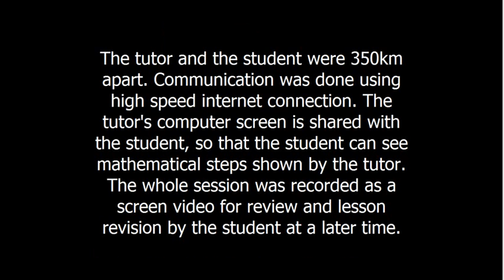Sample tution class by MrMaths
Real time Math tutorial class conducted via internet.